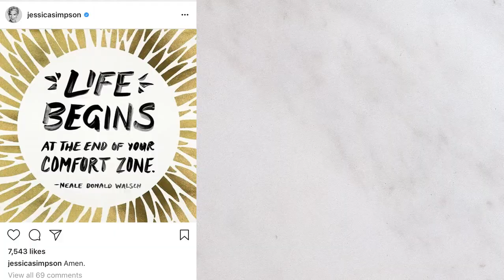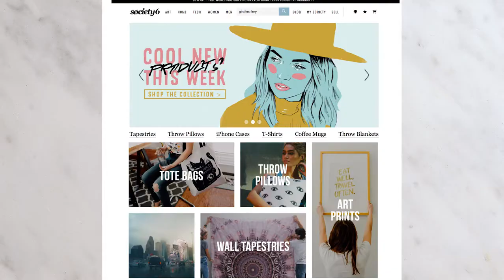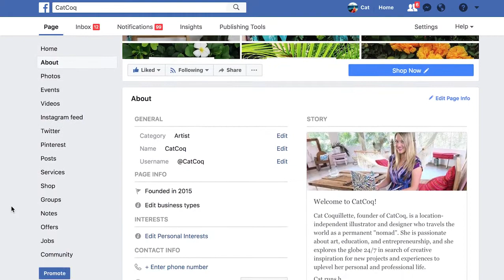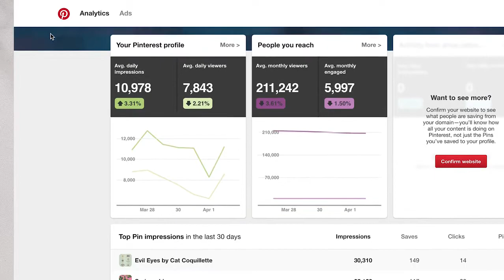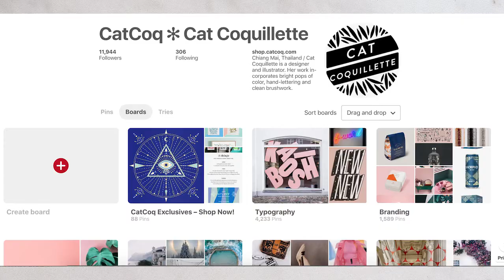Social Media Marketing Top Tips for Growing Your Followers & Going Viral